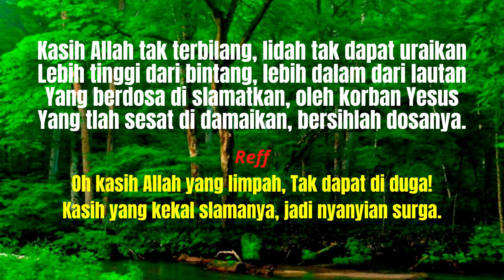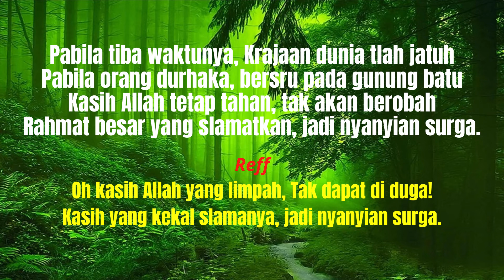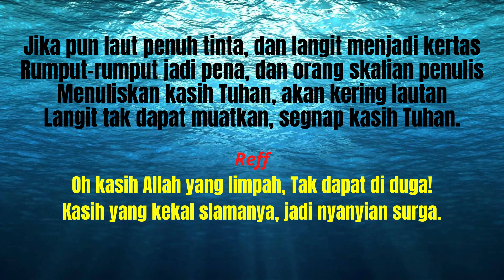𝐊𝐀𝐒𝐈𝐇 𝐀𝐋𝐋𝐀𝐇 - 𝓛𝓪𝓰𝓾 𝓢𝓲𝓸𝓷 277 | Ｉｎｓｔｒｕｍｅｎ